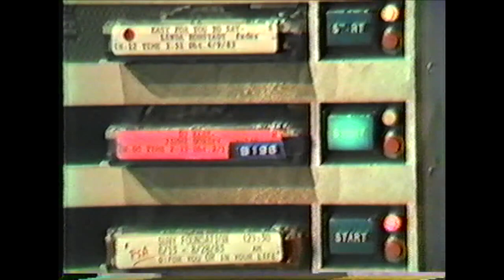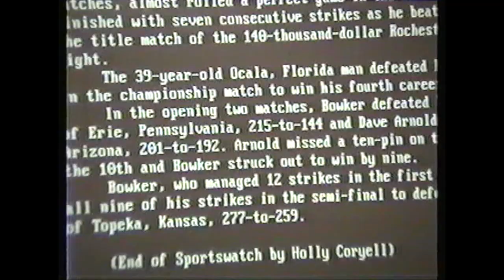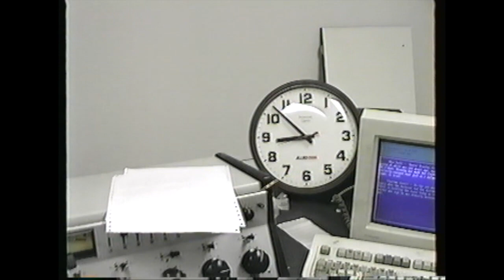OVER 40 YEARS OF EXCELLENCE: Roger Neel Through the Years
What a run it's been for Roger Neel with WNBF! After 42 years, Roger is entering a much-deserved retirement. But first, take a look at Roger over the years!